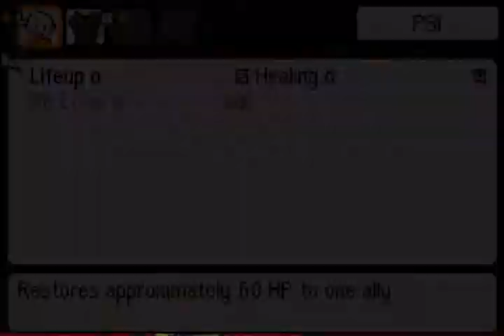Mother 3 | Ep. 16- Train Tunnel of Hell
That really should not have been that bad.